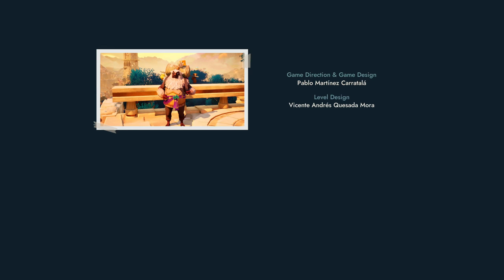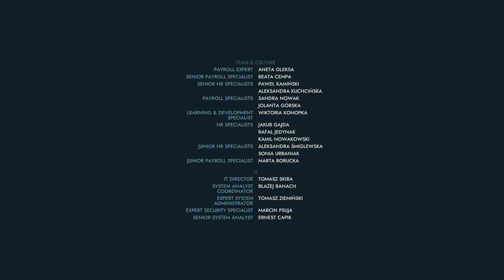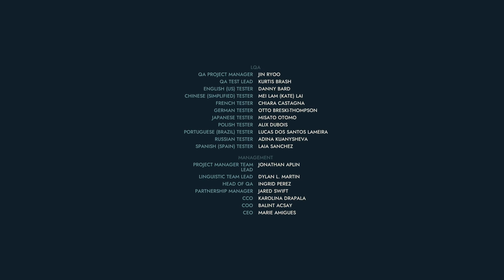Creatures of Ava Gameplay Playtrough Full Game - No Commentary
Creatures of Ava Gameplay Playtrough Full Game - No Commentary includes all gameplay of creatures of ava.

If you like our gameplay you can subscirbe and like the video.

Features:
Join a young nature explorer, Vic, on her expedition to planet Ava
Explore 4 distinct and colorful ecosystems bustling with life
Tame over 20 wild creatures with the music of a special flute
Meet the naam, Ava’s inhabitants, and learn their unique customs
Save the planet’s inhabitants from an infection called “the withering”
Help Vic solve the secrets of Ava and her own troubled past

Can you save a life?
Welcome to Creatures of Ava, a unique creature-saver game inviting you to explore a world brimming with wild beings. Instilling joy and wonder, they provide a unique bond that enables you to utilize their skills for traversing the planet and solving environmental challenges. Once peaceful creatures, they now succumb to an unknown infection driving them to behave aggressively, which makes your mission to save them an urgent necessity.
Exploration-driven Gameplay
The gameplay encourages curiosity-driven exploration of its distinct ecosystems—such as the colorful Nari jungle or mysterious Mâruba swamp—creating an interconnected world. With non-aggressive combat mechanics designed for healing rather than defeating and indigenous Flute melodies that you play to tame creatures, the game further highlights the creature-saver nature of the experience.

Meaningful Narrative
Step into the shoes of Vic, a 22-year-old nature adventurer as she navigates through the immersive expedition alongside Tabitha, a composed and astute researcher. Together, you confront the recurring infection—called “the withering” by the local race of Naam—threatening Ava’s inhabitants. The game's narrative, co-created by Rhianna Pratchett, is a journey of wonder and mystery but also discovery, leading to the revelation of the planet's captivating secrets.

Saving Through Understanding
Creatures of Ava is a game featuring a dense, populated world of rich ecosystems filled with creatures that play a vital role in the planet’s natural balance. It goes beyond traditional creature-related genres, offering a deeper understanding and connection with the things you’ll encounter on Ava. Once you come to understand the true meaning of the infection, you will be challenged to step out of the human-centric point of view and learn about the real toll it takes to preserve the primal beauty at the very roots of Ava.

After all, can you save something you don't understand?